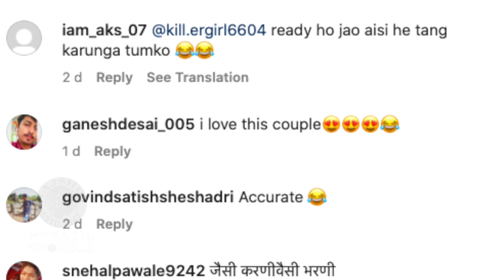Raj Kaveri Funny Video | कावेरीने घडवली राजला अद्दल,काय आहे यामागचं कारण ?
कलर्स मराठीवरील भाग्य दिले तू मला या मालिकेतील कावेरी राजला त्रास देतेय. पाहूया हा मजेशीर व्हिडीओ.